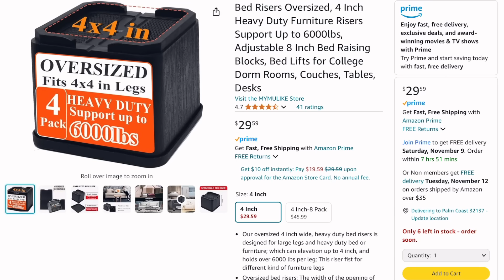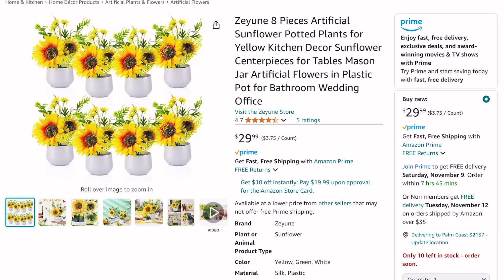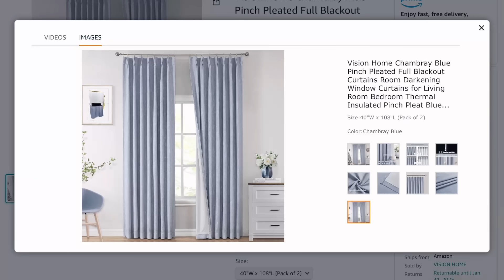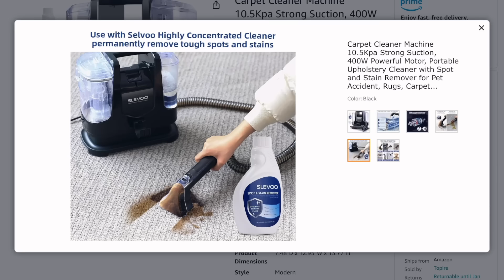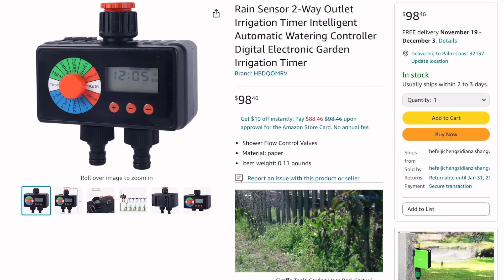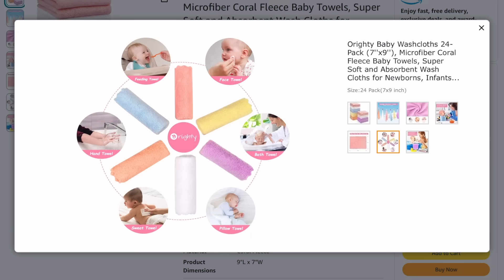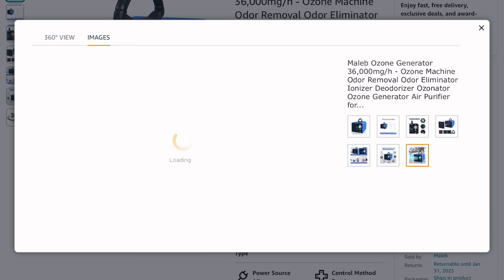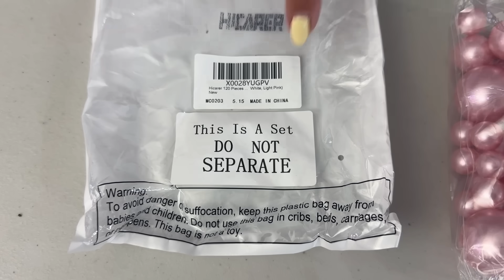Таких крутых вещей мы не ожидали найти👍 Распаковка палета с товарами для дома. Amazon. США. Флорида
Распаковка палета с аукциона. Таких крутых назолок мы не ожидали найти.

Кроме распаковок потерянных посылок и палетов, на нашем канале, мы также рассказываем, что и за сколько продали из находок, ездим в магазин потерянных посылок, и делимся своими впечатлениями о жизни в США, делаем шопинг, обзоры домов, путешествуем, снимаем кулинарные видео и видео с ремонтом, а также  отвечаем на вопросы зрителей. Также много интересного контента о покупке и обустройстве дома в США.

2 Подарок на новоселье от зрителей.

🛠 Мы используем:
1. Беспроводной микрофон
2. Amaran 200X Light Bi Color
3. Aputure Light Dome SE
4. DJI mini 4 pro (DRONE)

Для вашего удобства, мы сделали отдельные ссылки на товары, которые нам попались (ЭТО НЕ РЕКЛАМА)

1. MYMULIKE Bed Risers Oversized, 4 Inch Heavy Duty Furniture Risers Support Up to 6000lbs
2. Zeyune 8 Pieces Artificial Sunflower Potted Plants for Yellow Kitchen Decor Sunflower
3. Vision Home Chambray Blue Pinch Pleated Full Blackout Curtains Room Darkening
4. Black Curtain Rods for Windows 48 to 84 Inch, USFOOK 7/8 Inch Telescoping Splicing
5. Maleb Ozone Generator 36,000mg/h - Ozone Machine Odor Removal Odor Eliminator
6. Trebo 32oz Insulated Water Bottle that Fits in Cup Holder, Stainless Steel Double Wall Tumbler Bottles with Paracord Handle
7. Carpet Cleaner Machine 10.5Kpa Strong Suction, 400W Powerful Motor
8. HBDQOMRV Rain Sensor 2-Way Outlet Irrigation Timer Intelligent Automatic Watering Controller
9. Orighty Baby Washcloths 24-Pack (7''x9''), Microfiber Coral Fleece Baby Towels
10. Hicarer 120 Pieces Pearl for Vase Filler Pearl Bead Vase Centerpieces Bead for Brush Holder